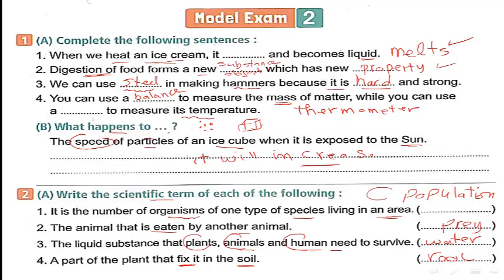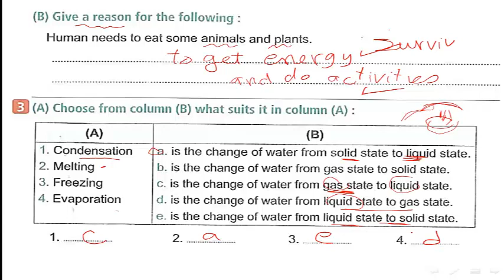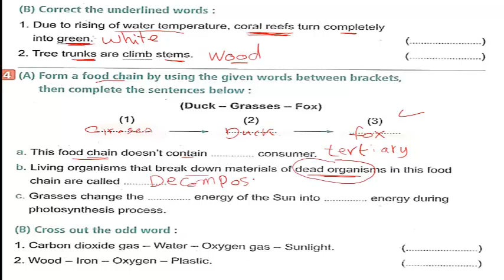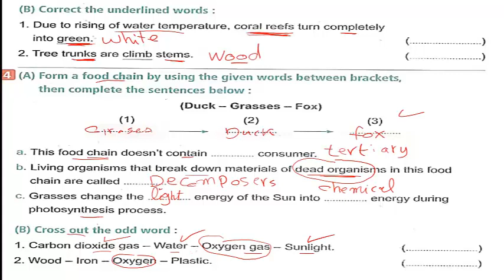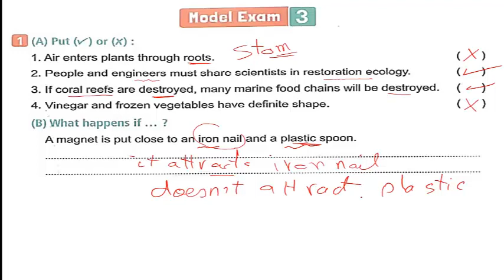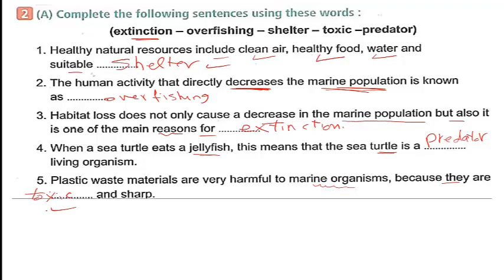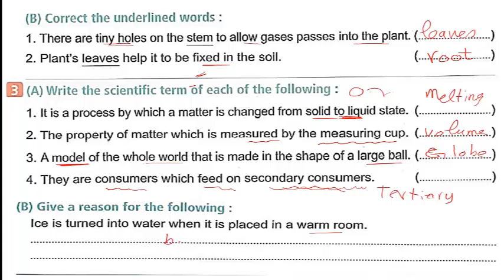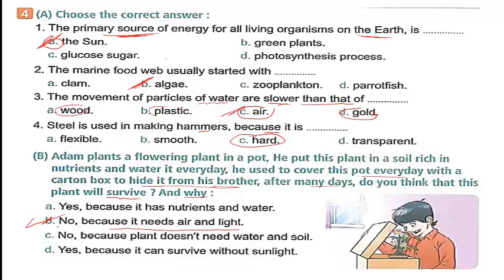Final revision model exam 2,3 24 ساينس خامس ترم اول